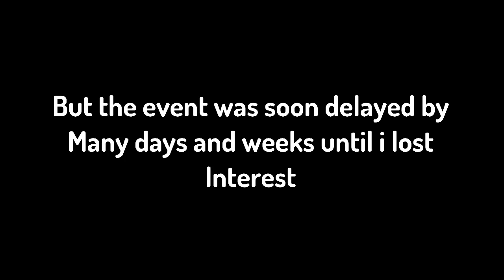The NEW ARSENAL EVENT Is CONFUSING (Roblox Arsenal Night Edge Event)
The NEW ARSENAL EVENT Is CONFUSING (ROBLOX)

All thumbnails/edits are done by me :)

What is ROBLOX? ROBLOX is an online virtual E